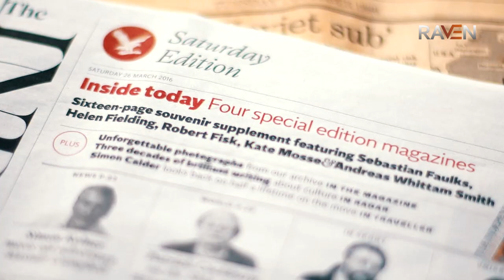Target Pakistan Ep15 | Kashmir Assembly Per Hamlay Ka Plan | Raven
Hello Everyone. This is channel by Roxen Original i.e Original Voice of Jasoos and Janbaz series.